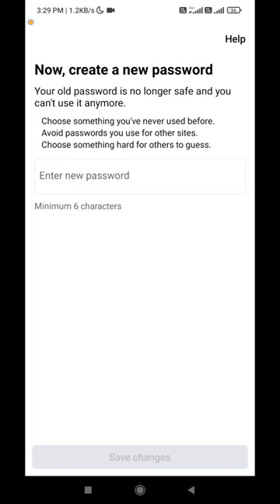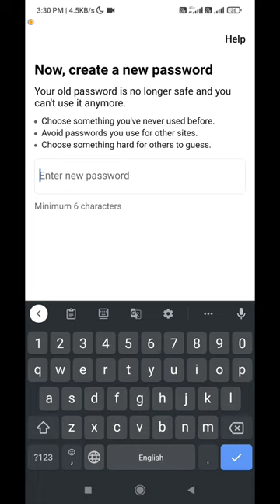Unlock Facebook Account || Facebook Account kaise unlock kre || Dostified